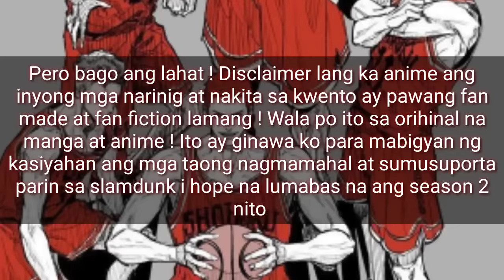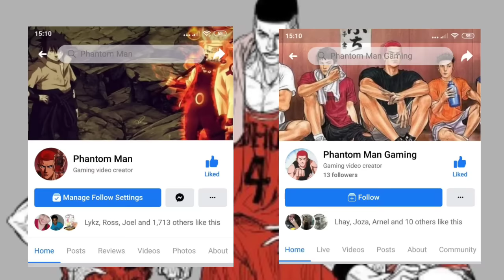SLAMDUNK FINALS EP.334 | MVP KALIBER IBA KA SAKURAGI (FAN MADE)